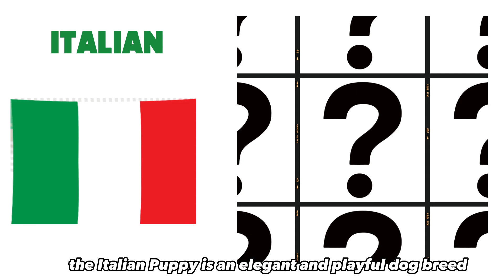AI Creates Puppy Paradise in Every Country!🦹🐾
Embark on a heart-melting journey as AI takes on the enchanting challenge of turning every country into the adorable Puppy Paradise! 🌍
From the vibrant streets of Brazil to the serene landscapes of Japan, witness the lovable fusion of AI creativity and the irresistible charm of puppies.

🦹‍♂️ Join us on a cuddly adventure through diverse landscapes, rich cultures, and iconic landmarks, all animated with the playful magic of puppies. From adorable frolics to heartwarming moments, AI brings the delightful charm of puppies to every corner of the globe.

Welcome to AI Draw World! This is a fiction channel where you can fully enjoy the fictional world created by AI. Let's explore the possibilities of AI together and enjoy the advancements of AI in real time!

Any feedback on my videos is welcome in the comments! Your feedback really helps me in improving my videos!